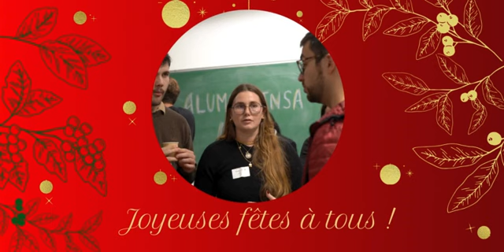AlumniINSALyon vous souhaite de joyeuses fêtes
Cette dernière newsletter de l’année est toujours le moment de jeter un oeil en arrière, de faire un bilan informel de ce que nous avons fait… ensemble.
Et la première pensée qui me vient à l’esprit, c’est bien cette citation d’Helen Keller :
Seuls, nous pouvons faire si peu ; ensemble nous pouvons faire beaucoup.

Car ce qui est au fond le plus remarquable, c’est tout simplement … Vous !
Je veux dire l’ensemble des alumni qui travaillent et s’impliquent à nos côtés.